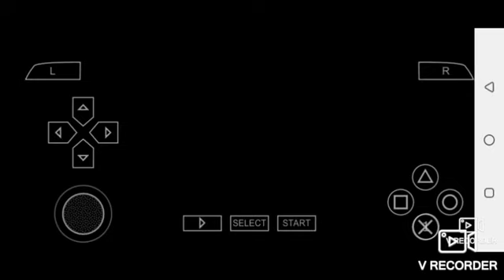How to play in Master League with the best teams in the world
Pes
Psp
Joker Facemaker